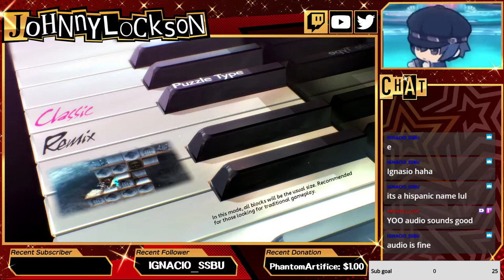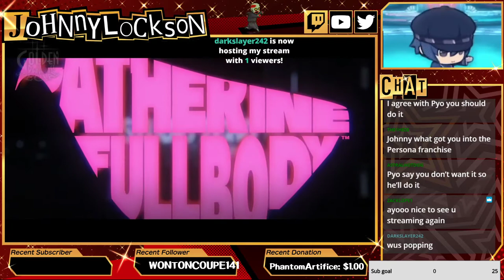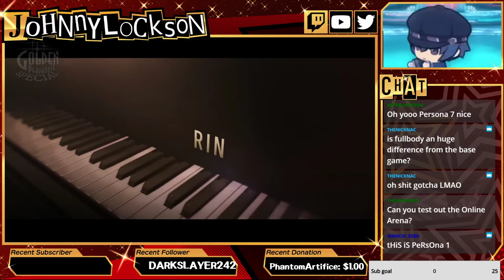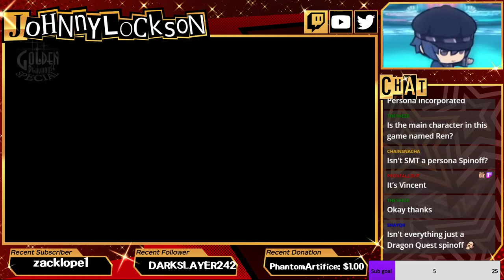We're back! First time playing Catherine: Full Body - Twitch Stream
We're back on the streaming grind! My first time playing Catherine: Full Body!